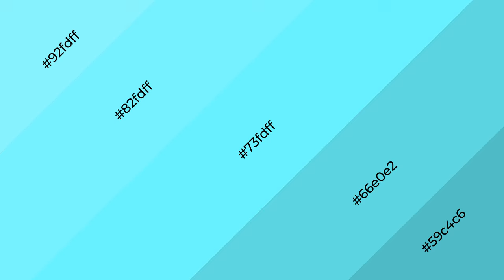Shades & Tints of Ancient Ice color 73fdff A Warm Blue color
Shades of Ancient Ice color 73fdff Warm Shades of Ancient Ice color with Blue hue for your project!

Shades
Hex 66e0e2

Tints
Hex 82fdff